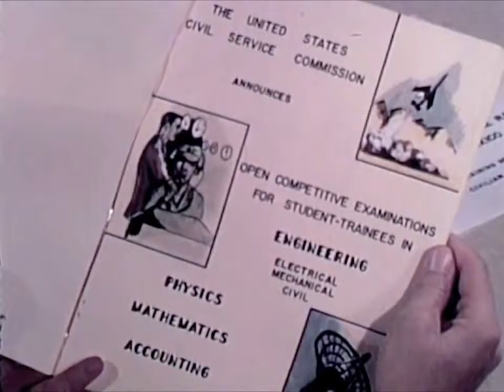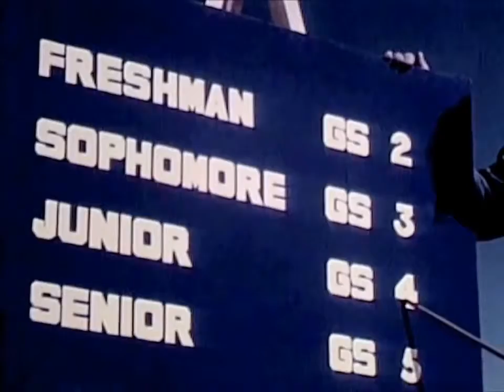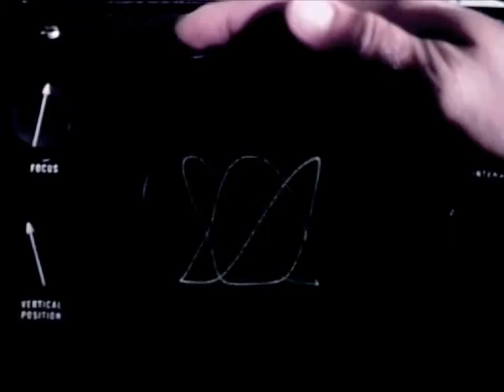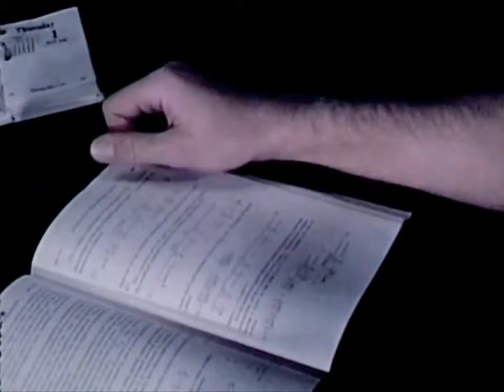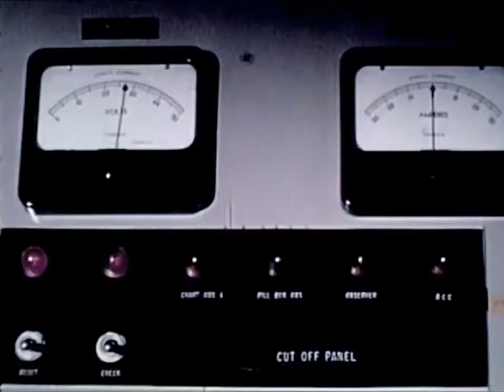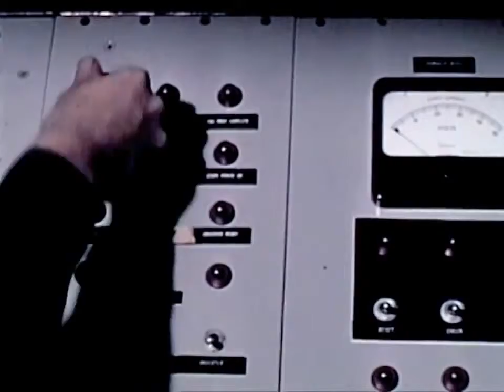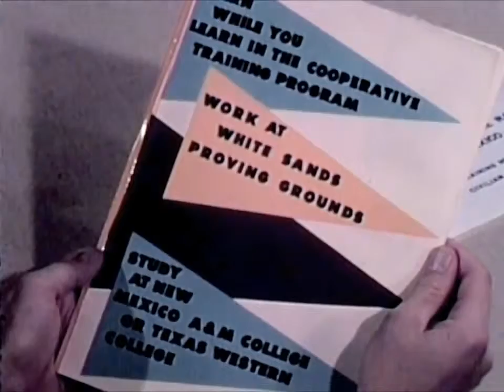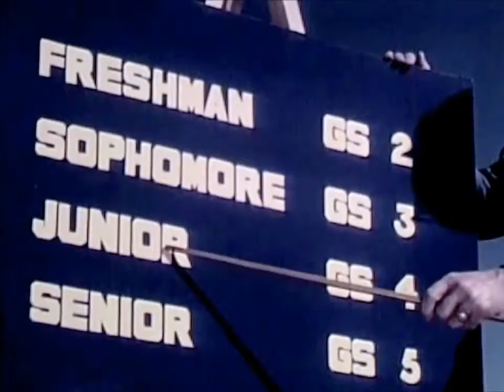US Army Missile Technology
US Army Missile Technology Follows a group engineering students majoring in missile technology at New Mexico University and Texas Western College. Shows live firings at White Sands Mis.

missile technology training. WDTVLIVE42 - Transport, technology, and general interest movies from the past - newsreels, documentaries & publicity films from .

THE BIG PICTURE shows the viewer how Army engineers and technicians have worked to perfect the guided missile. This program includes dramatic shots taken m.

THE BIG PICTURE cameras enter the Army's classified missile agency -- The producers of the Army's weekly TV series, THE BIG PICTURE, deserve particular cre.